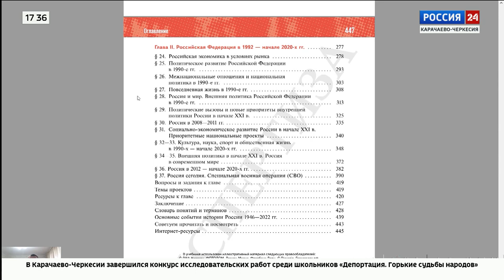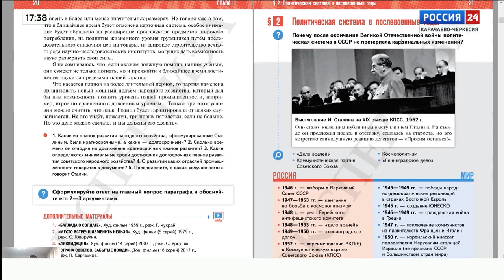"Вести Россия 24" Эфир от 03.11.2023